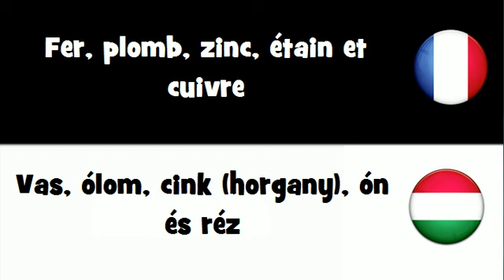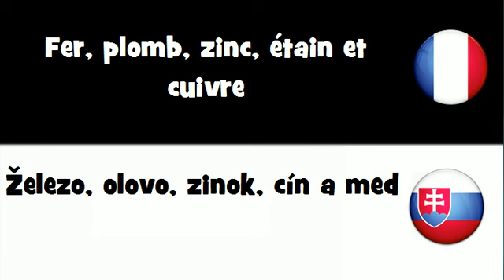Dites le en 20 langues # Fer, plomb, zinc, étain et cuivre